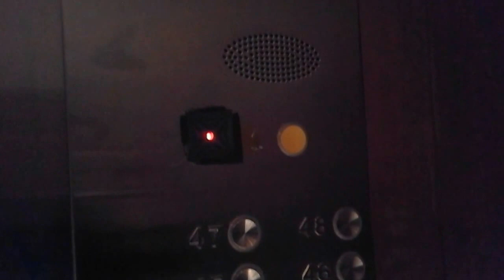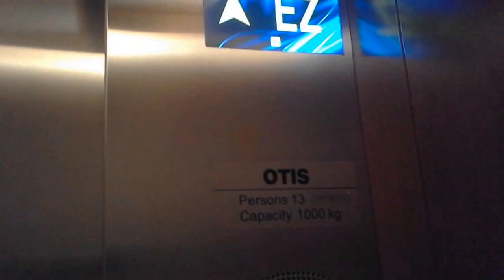Brand New OTIS Elevators at Ascot Kuningan, Jkt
Service floor : B3, B2, B1, 1 - 3, 5 - 11, 23 - 43
Ride path : 2 (down) B3 (up) 11
Chime : yes
Number of chime : 2

Capacity
1000 Kg, 13 Persons